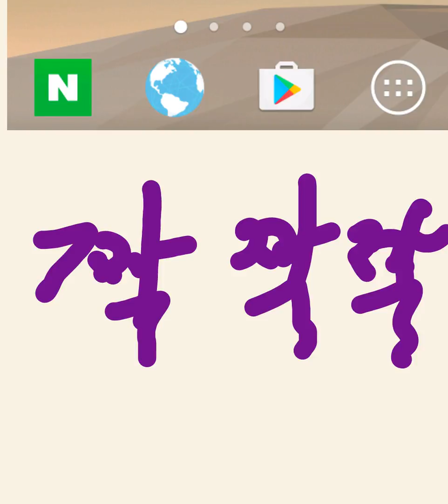[TJ노래방라운지] 짝짝짝 - 김혜연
이 노래는 TJ노래방 앱으로 녹음한 노래입니다.

최고의 노래방 앱 'TJ노래방'앱에서 멋지게 녹음해보세요!

매일 업데이트 되는 신곡, 내 또래의 친구들이 많이 부르는 노래, 내가 좋아하는 장르만 모아놓은 노래!
녹음도 하고 친구도 사귀며 즐겁게 놀아보아요!

지금 다운 받으면 무료 이용권, 포인트 등 웰컴 선물이 가득!
지금 앱스토어에서 'TJ노래방' 을 검색해보세요!